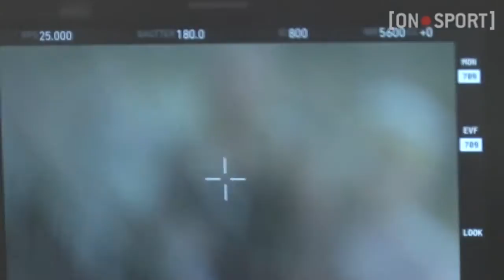Behind the scenes: Jeanette Ottesen in commercial for bread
Kohberg er gået sammen med Team Danmark om at udvikle et brød, der er særlig godt til aktive, og forleden skulle der optages en reklamefilm for selv samme brød med svømmeren Jeanette Ottesen i hovedrollen. On-Sport var med til optagelsen.